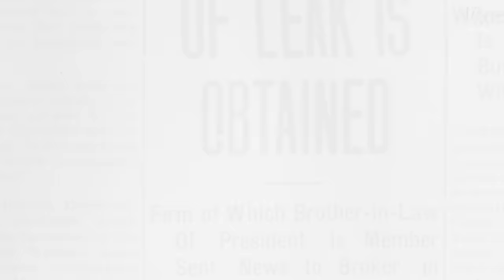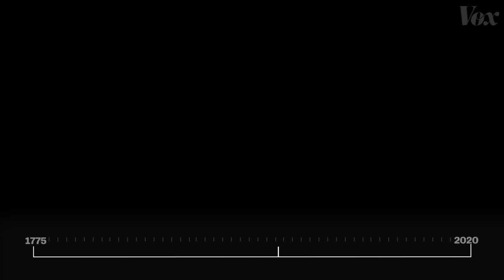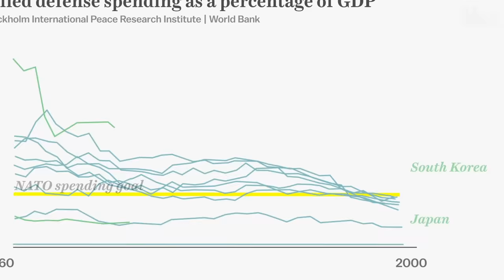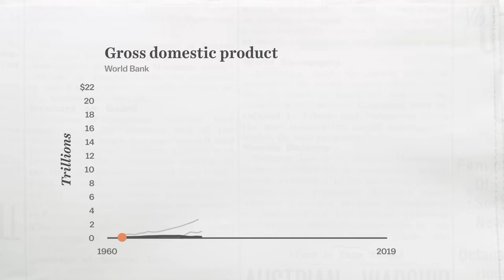How America could lose its allies | 2020 Election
What is NATO? And why is it still around?

For 150 years, the US avoided formal alliances. It occasionally went to war -- fighting the War of 1812, the Spanish-American War, and World War I -- but did so without entangling itself in promises to other countries. Then, after World War II, it abruptly changed course, and began to build a network of alliances unlike anything that had come before.

Over the next few decades, the US used those alliances to keep countries around the world close, and to fight Soviet expansion, by making a promise that it would go to war if any of its allies were ever attacked. After the Soviet Union fell, the initial purpose of those alliances was gone, but the US recommitted to them, signaling again and again that the central promise of those relationships was still in effect. It kept doing so for the next 25 years.

Then the US elected a leader who took America’s global relationships in a new direction. President Trump was skeptical that America’s network of alliances was still beneficial to the US. He began to distance the US from those alliances, raising doubts about whether America would actually follow through on the promise at the core of them if provoked. Some allies moved closer to Russia or China, both of whom had attempted to undermine America’s alliances.

Today, the future of those alliances is on the ballot in the US. One of the major presidential candidates in the 2020 election wants to return the US to its former status with its allies; the other finds its decades-old alliances costly and cumbersome. The world is waiting to see which vision Americans prefer.

This was the sixth in our series of 2020 election explainers, all based on viewer suggestions. Watch the others, which cover the stakes of the election on: